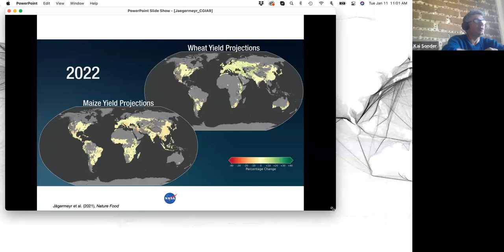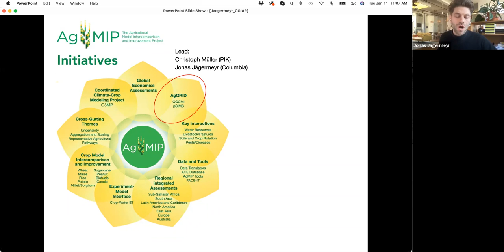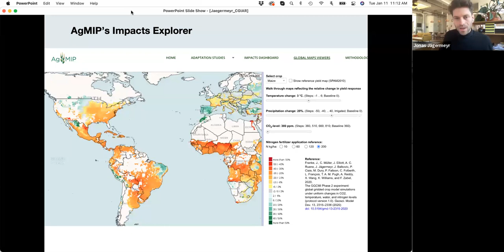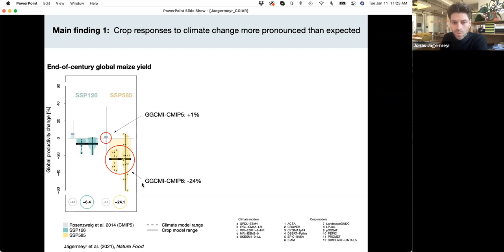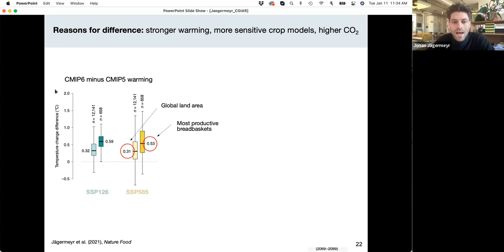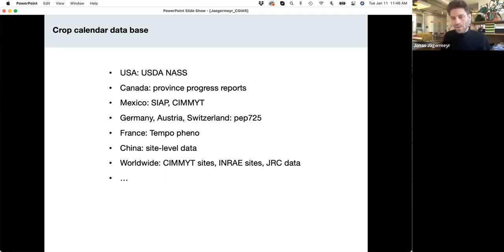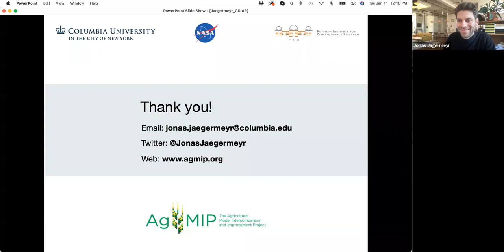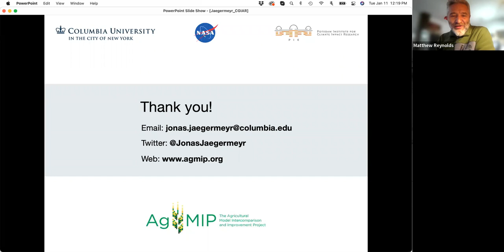Webinar - Potential climate related impacts on future wheat and maize yields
In this webinar by the Crop Modeling Community of Practice of the CGIAR Platform for Big Data in Agriculture, panelist Jonas Jägermeyr (NASA Goddard Institute for Space Studies, The Earth Institute at Columbia University, and the Potsdam Institute for Climate Impact Research (PIK)) presents crop modeling work on maize and wheat published recently in Nature Food.

The study shows climate change impacts on crop yields as early as 2030 could affect both maize and wheat. Using a multi-crop, multi-climate change model approach, maize yields could be reduced as much as 24% while wheat shows positive changes especially in higher latitudes.